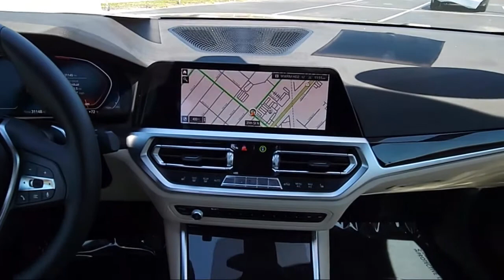2021 BMW 3 Series 330i St. Petersburg Tampa Clearwater Bradenton Palm Harbor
2021 BMW 3 Series 330i Stock Number: H88941 Vin:3MW5R1J07M8B73717.